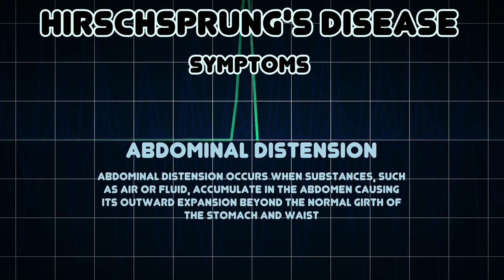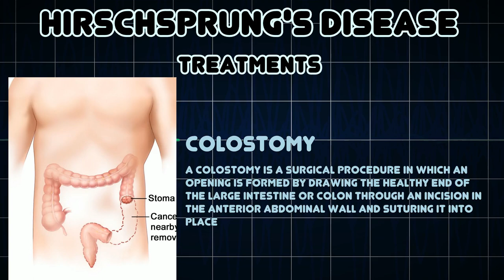Hirschsprung's disease (Medical Condition)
Symptoms, risk factors and treatments of Hirschsprung's disease (Medical Condition)

Hirschsprung's disease is a disorder of the abdomen that occurs when part or all of the large intestine or antecedent parts of the gastrointestinal tract have no ganglion cells and therefore cannot function